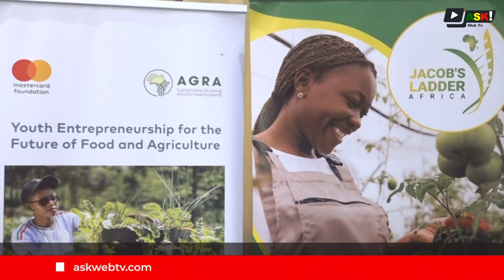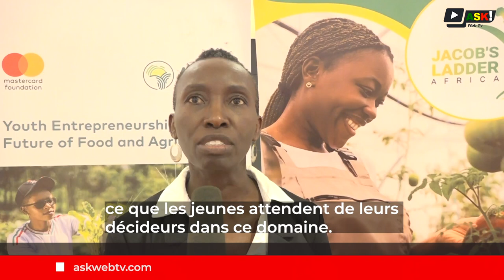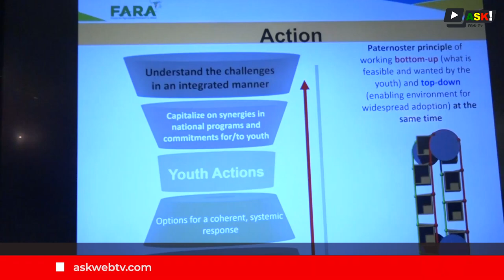FORUM AGRA: La jeunesse au cœur de la résilience climatique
AGRA en partenariat avec la Fondation Mastercard et Jacob’s Ladder Africa, a organisé un forum dédié aux jeunes à Bamako.

Tenu le lundi 26 Août 2024, il a été initié en vue d’aborder les défis et réponses à apporter aux changements climatiques dans le secteur agricole. Un cadre qui a permis aux jeunes évoluant dans le secteur de l’agro-alimentaire de discuter, s’engager avec d'autres partenaires du domaine à travers le partage d’expériences et de création d'opportunités afin de bâtir une résilience  climatique en Afrique.

Reportage: Adiaratou KONATÉ et Moussa Ali Cissé